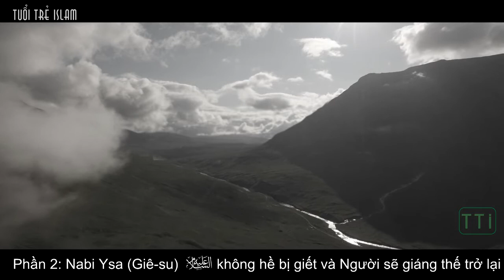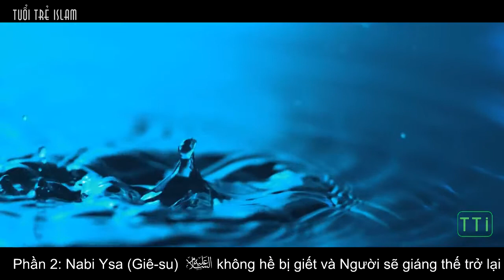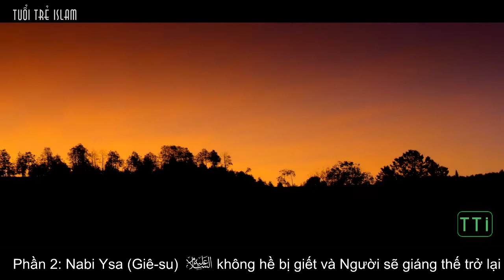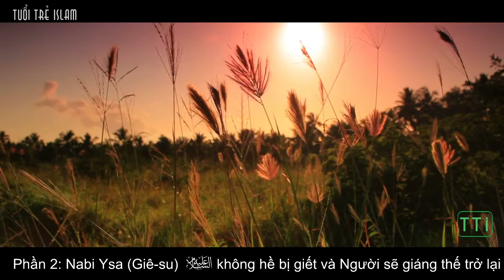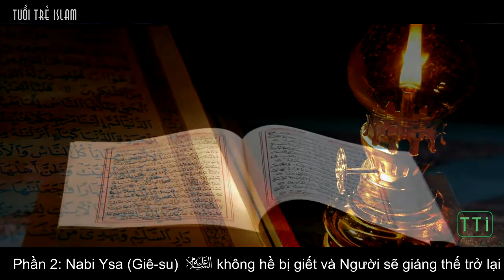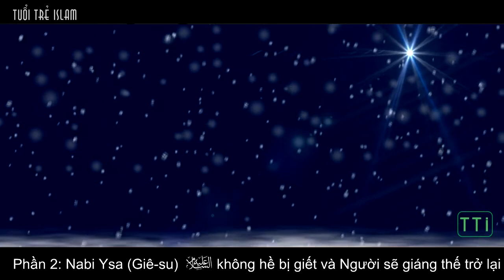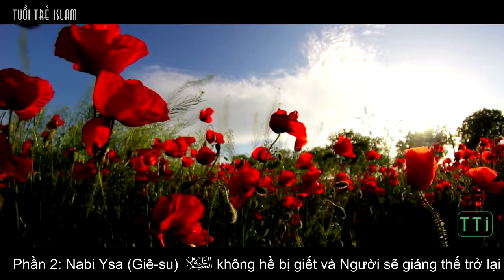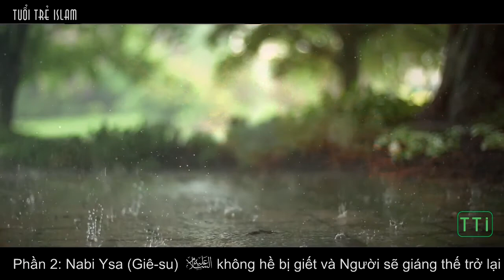Câu Chuyện Nabi Ysa (p2)